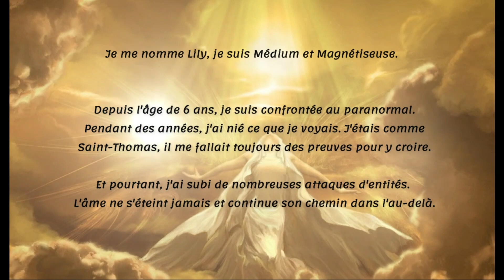TEMOIGNAGE SUR UN SOIN SPECIFIQUE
L' entité présente dans la pièce précise le soin que j'avais faites à cette personne, vu que Nanou ne le précisait pas et sa faussait le témoignage.